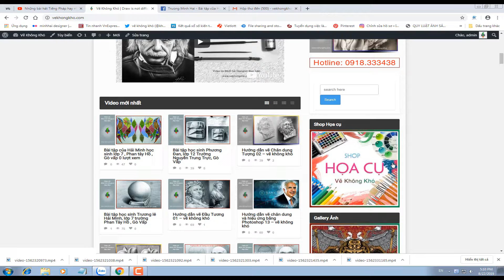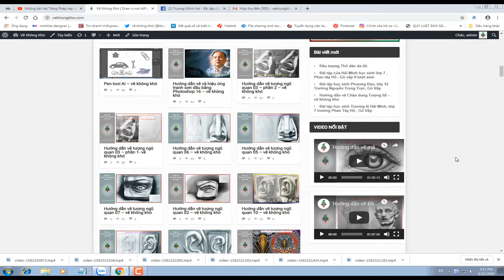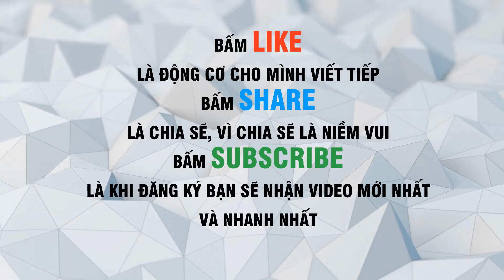Hướng dẫn vẽ Tóc Bằng chì Màu 06 - vẽ không khó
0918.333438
Video do Minh hải Designer thực hiện .
 Hãy xem phương pháp tập luyện trong phần giới thiệu
Mr Trương minh hải
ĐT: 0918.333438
Zalo + Viber
Địa chỉ: 440/13/272 Thống Nhất,  Phường 16 Quận Gò vấp, TP HCM
Cảm ơn các bạn ghé thăm